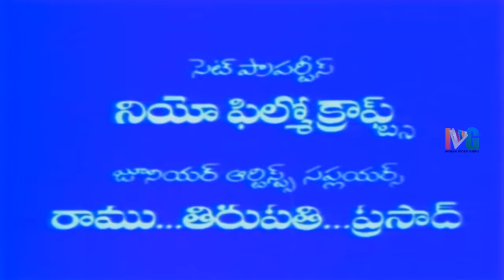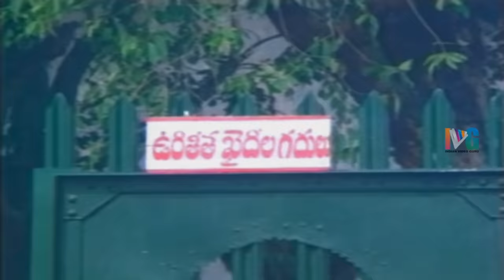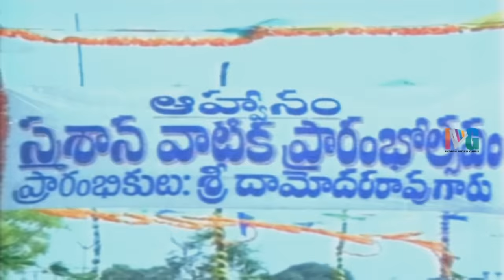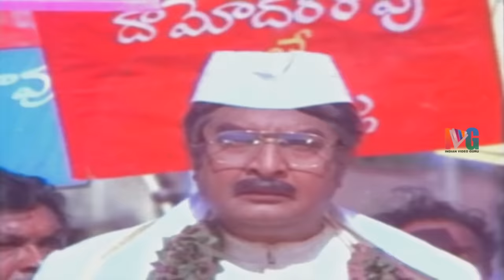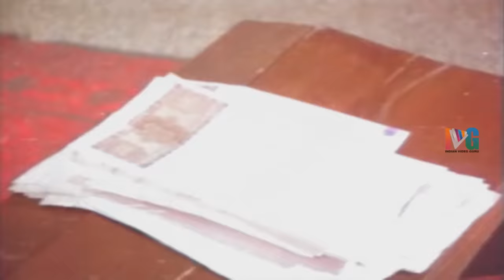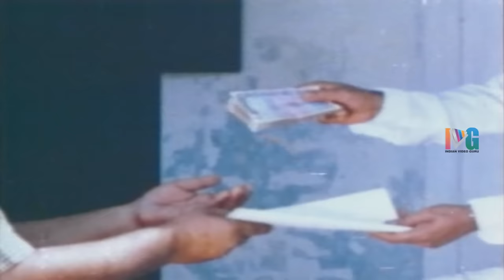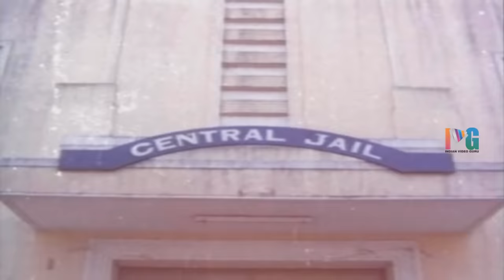Raktha Sindhuram Telugu Full Movie | Chiranjeevi | Radha | Super Hit Movies | Indian Video Guru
Raktha Sindhuram Telugu Full Movie ft. Chiranjeevi and Radha. Music Composed by K Chakravarthy.